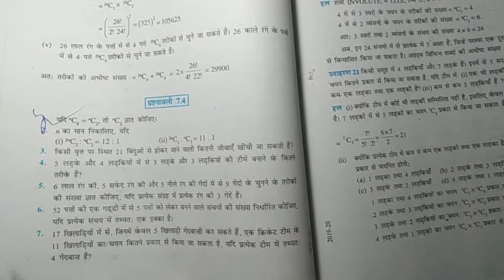Combinations Class 11 Ex.7.4 Q2, Q3, Q4, Q5.